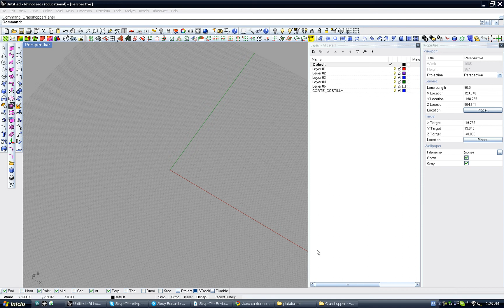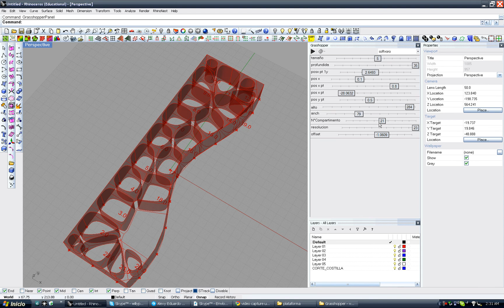soft voro def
Parametric furniture design  gt_2P Soft _voro